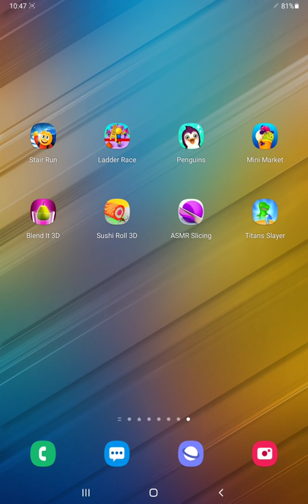Stair Run,Ladder Race,Super Penguins,Mini Market,Blend It,Sushi Roll 3D,ASMR Slicing,Titans Slayer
► Stair Run,Ladder Race,Super Penguins,Mini Market,Blend It 3D,Sushi Roll 3D,ASMR Slicing,Titans Slayer - Android / iOS Gameplay